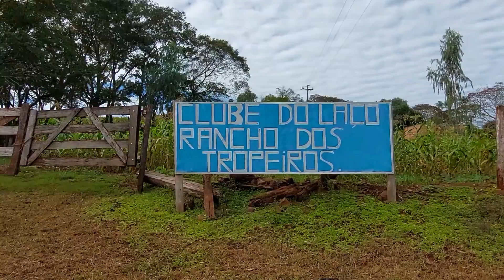CLIENTES CHEGANDO A TODA HR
DESCEMOS ATE A BRRACA DE FRUTAS E VERDURA ||